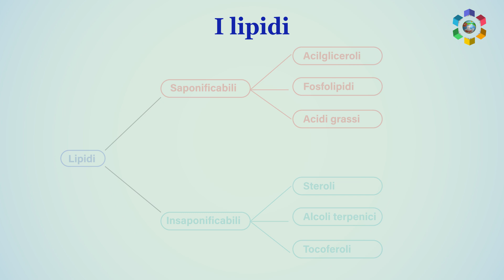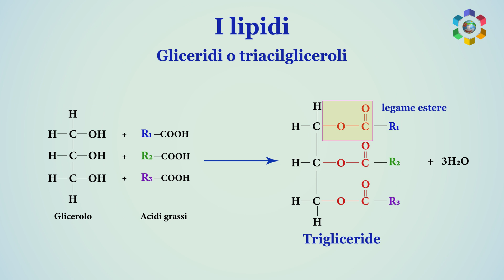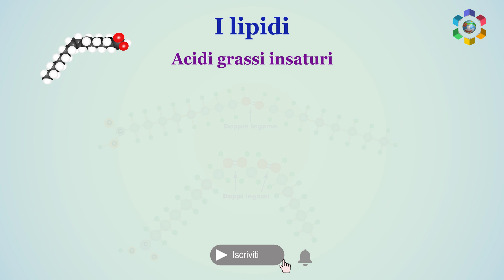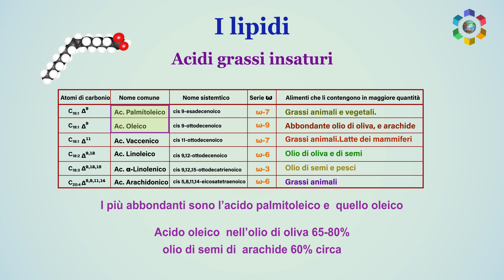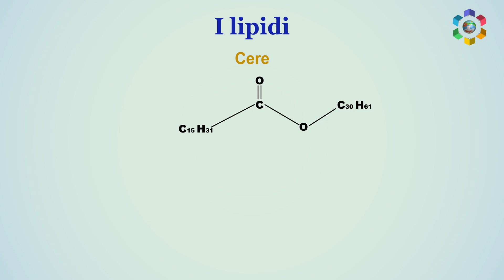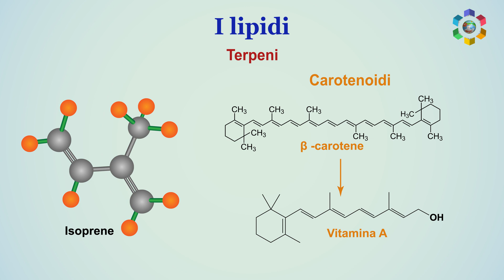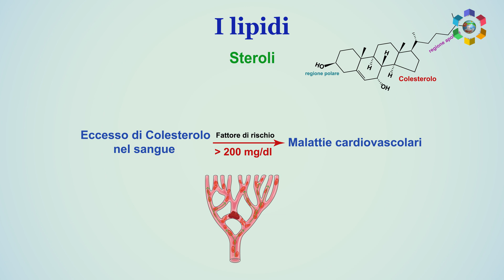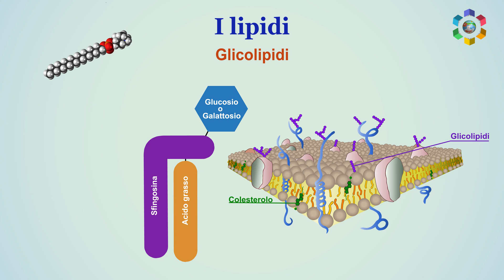I lipidi e loro funzioni biologiche. Video in 4K!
La chimica essenziale volume 1:

Dagli orbitali atomici alla Geometria Molecolare VSEPR:

Nella video lezione vengono spiegati i principali composti appartenenti ai lipidi: Trigliceridi, Acidi grassi saturi ed insaturi, Acidi grassi essenziali, Cere, Terpeni, Fosfolipidi, Colesterolo, Glicolipidi con le relative formule di struttura.

Le immagini sono tutte in vettoriale di altissima qualità.